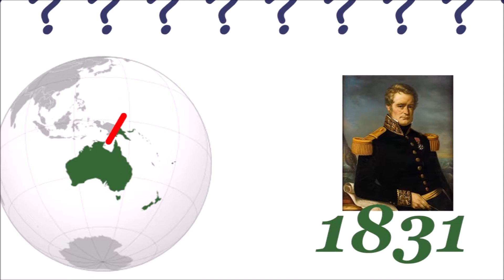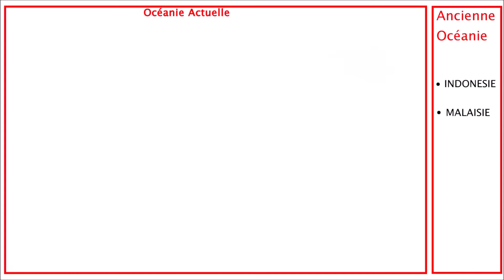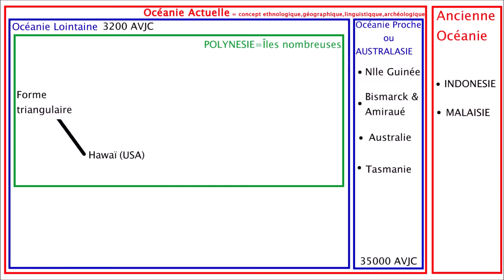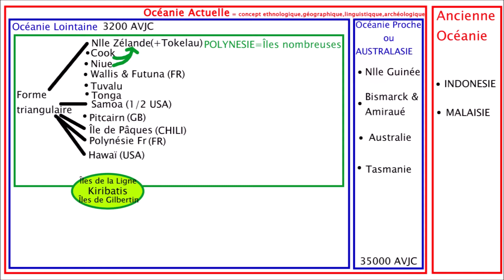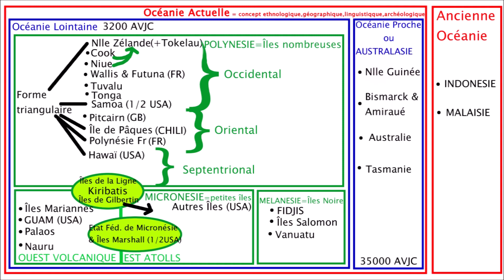Je vous explique la différence entre Polynésie, Micronésie et Mélanésie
Beaucoup de gens confondent les régions de l'OCEANIE tels que la Polynésie, Micronésie et Mélanésie. Mais aussi l'Australasie. J'y parle de l’Océanie avent et après 1831, Océanie proche et lointaine, etc...
N'hésitez pas a mettre un pouce bleu et a vous abonnés.

Artiste : __url_artiste__